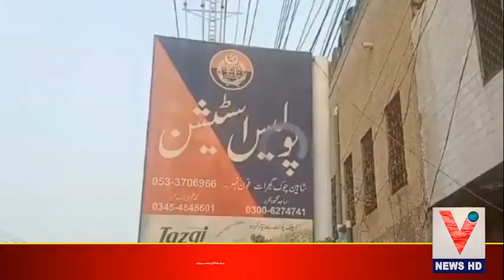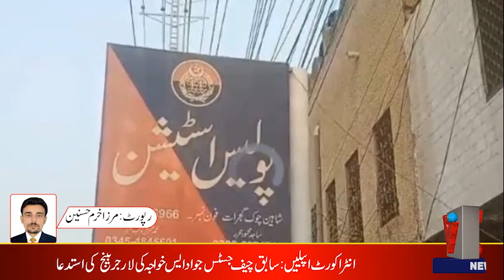Gujrat Thana Shaheen Police Ne Maforar Qatil Ko Girftar Kar Liye | Voice of Gurjat